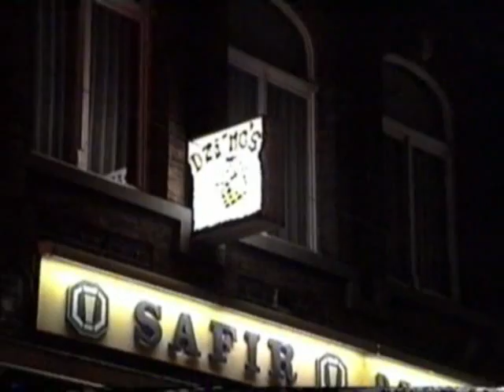deel1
dzjings 93